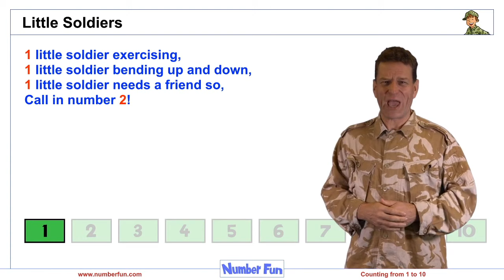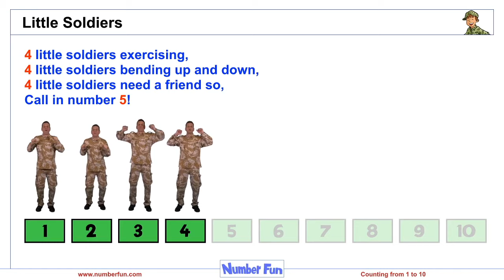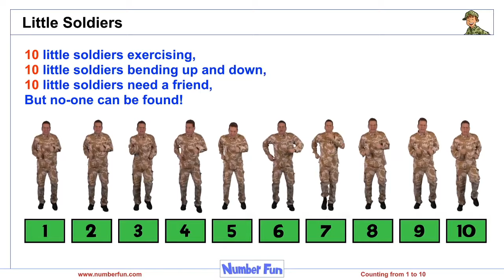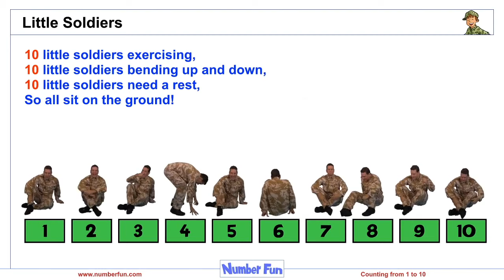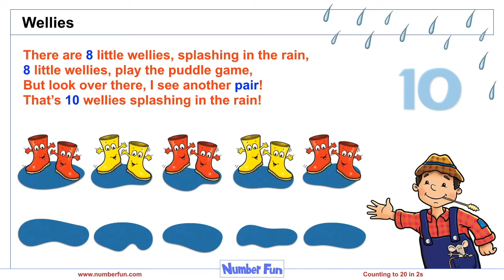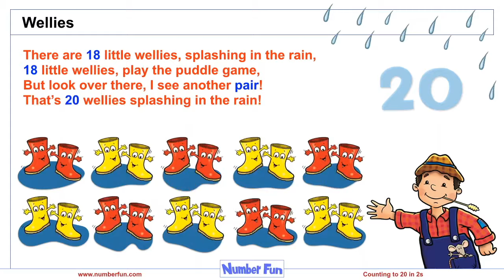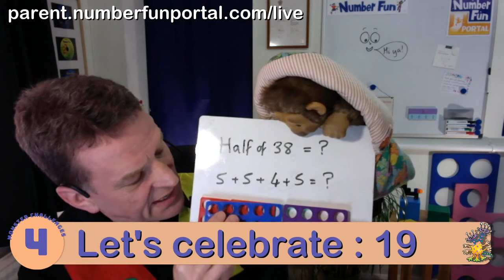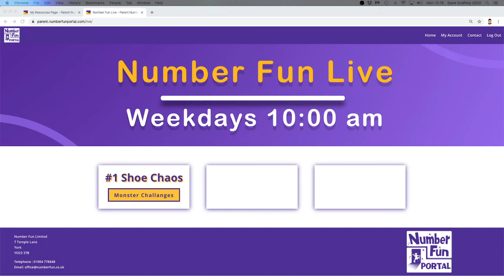Number Fun Live #1 - Shoe Chaos